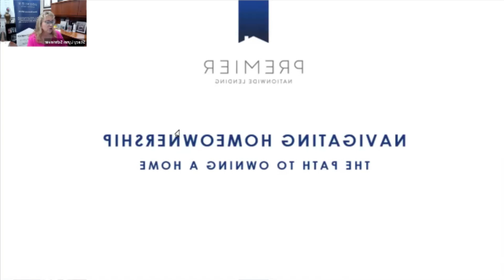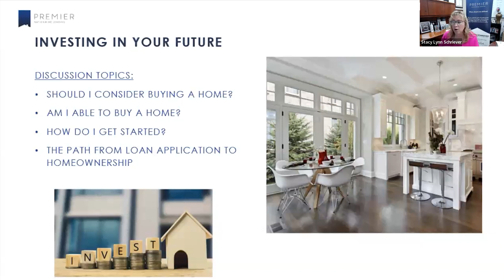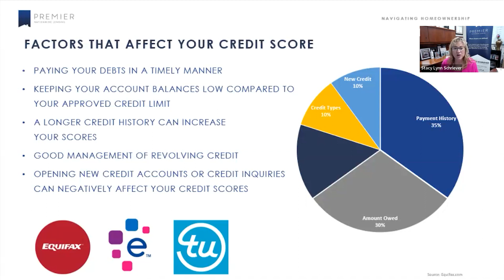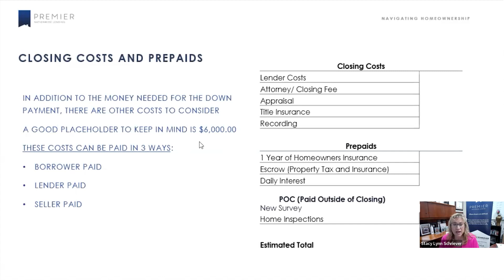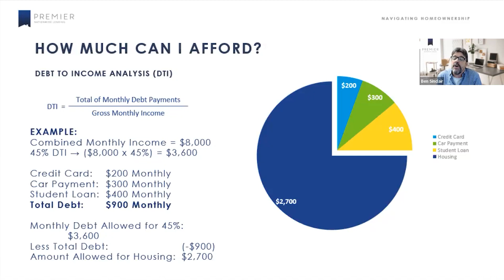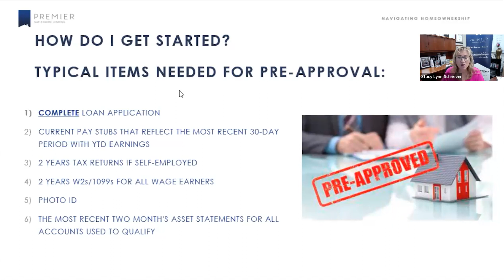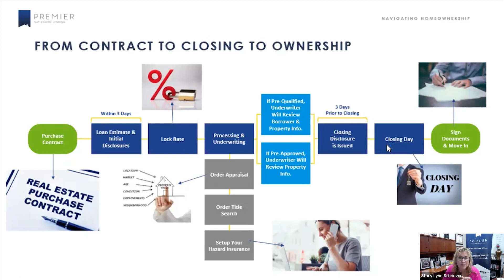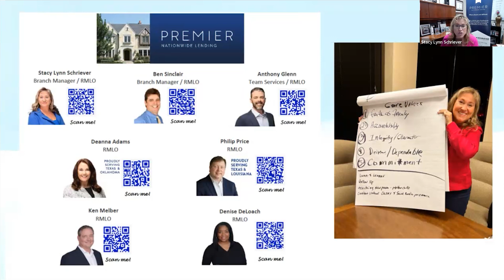Navigating Homeownership | A Path to Owning a Home | June '23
Dreaming of owning your own home? Join me on an exciting journey as we navigate the world of homeownership and uncover the keys to making your dream a reality. 🌟🏠

Discover expert tips, strategies, and insider knowledge from real estate and mortgage professionals, ensuring you're equipped with the right tools and information to make informed decisions. Whether you're a first-time buyer or looking to upgrade, this video is your ultimate guide to achieving homeownership success.

Don't miss out on this valuable resource! Let's embark on this exciting journey together and unlock the door to your dream home! 🚪✨